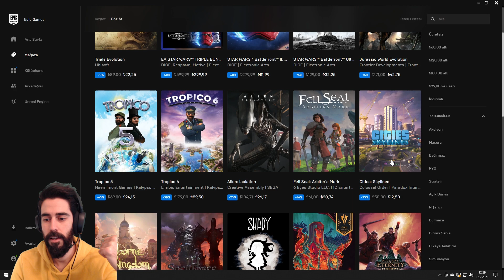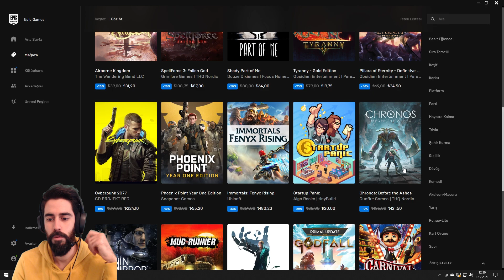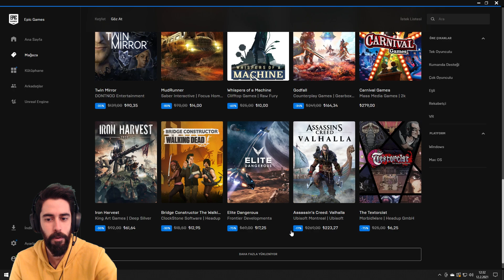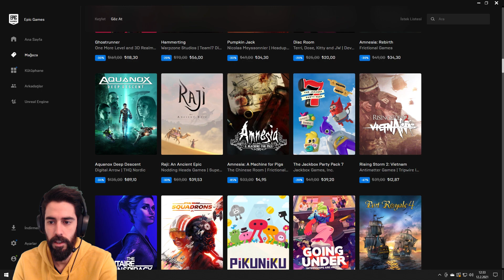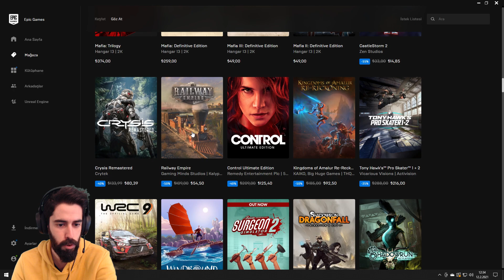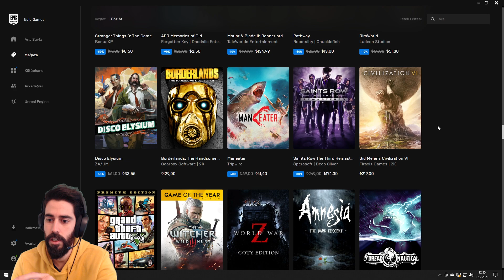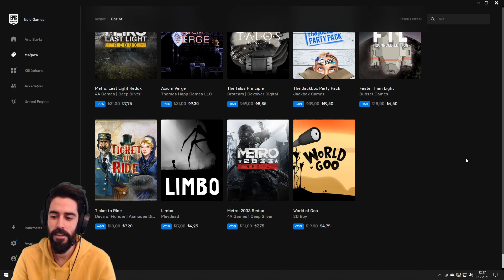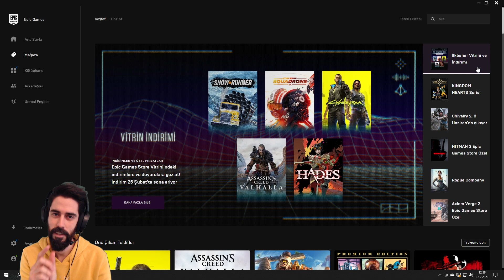EPİC GAMES İLKBAHAR İNDİRİMLERİ ! [EPİC GAMES VİTRİN İNDİRİMİ]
Bomada TV'de hergün  çeşitli PC ve Konsol oyunları oynayarak bu videoları seri halinde yayınlıyoruz. Yeni çıkan oyunları yakından takip edip ilk izlenim videoları çekiyorum. Zaman zaman da eskilere uzanıp nostaljiler yapıyoruz. Her tür oyunu oynayıp, bunları günde en az bir video olacak şekilde yayınlamaya gayret ediyoruz.

Bomada Tv'den herkese selamlar ,

Epic Games Vitrin indirimlerinin tüm detaylarını türkçe anlatım ile videomda bulabilirsiniz.

Videoyu Beğendiyseniz ;

Ayrıca her hafta perşembe günleri Epic Games ücretsiz oyunlar bölümümüzde Epic Games'te bedava olan bir oyunu bulabilirsiniz. Bu zamana kadar ücretsiz olmuş tüm epicgames oyunlar